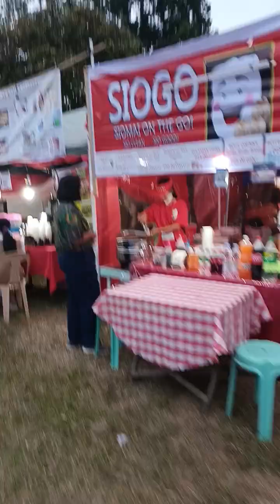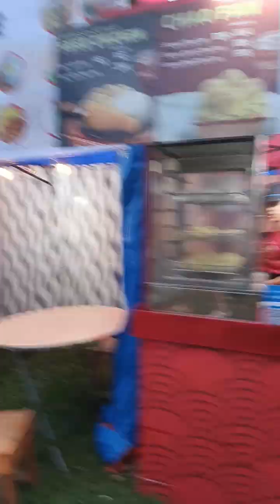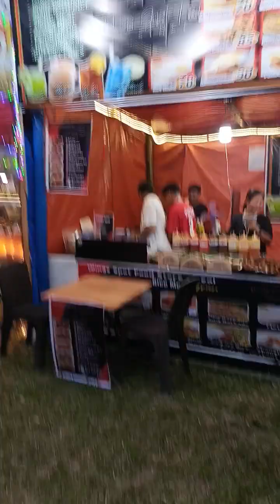feb fair first day at uplb